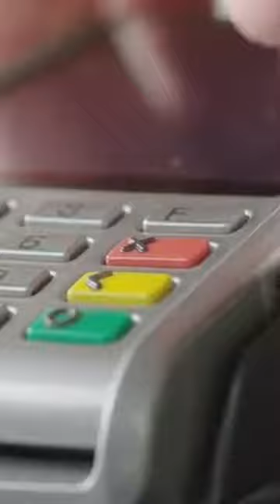My husband wasn’t who he said he was!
Italy Renovation videos once a month.